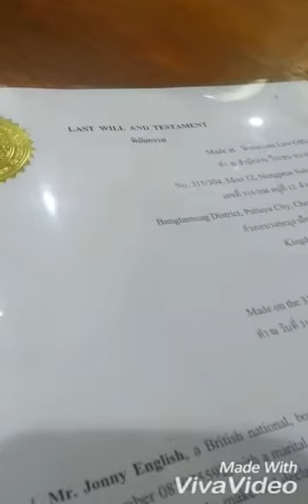Property taxes in Pattaya by Thai Lawyer Ponthep Werachon